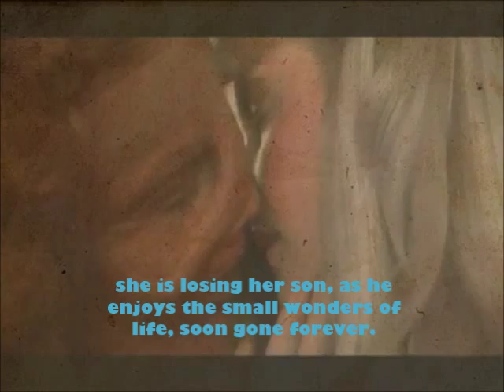FRANKIE DELMANE Complications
DescriptionWritten, Performed, Recorded, and Produced by Frankie Delmane - SONG #188 of 365 Demos In 365 Days, July 7th, 2015: DEMOS 2015 copyright, Delmane Tracks/ASCAP- footage used for promotional use only under 1976 fair use act- for educational purposes.